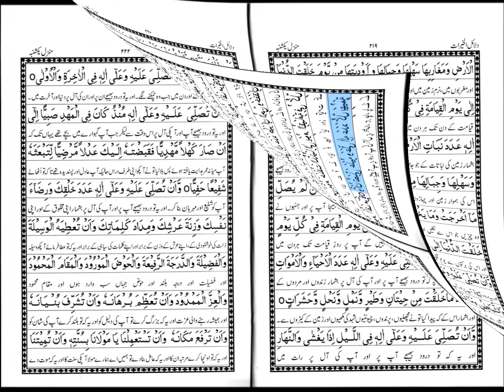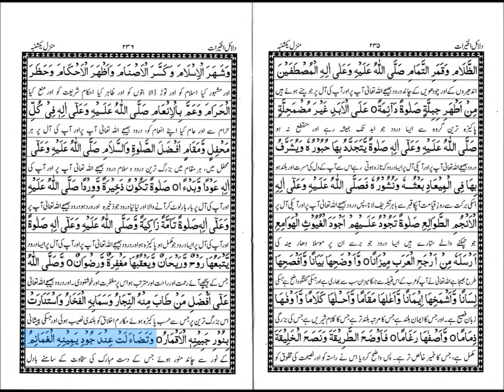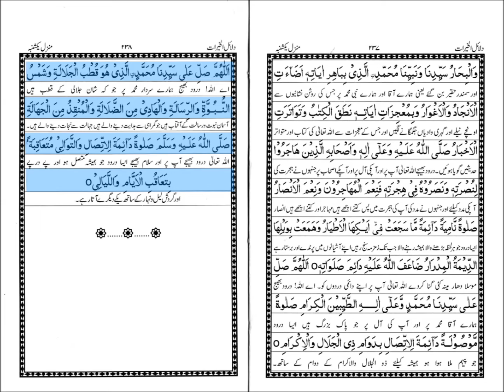Sunday hizb (dalial kherat )